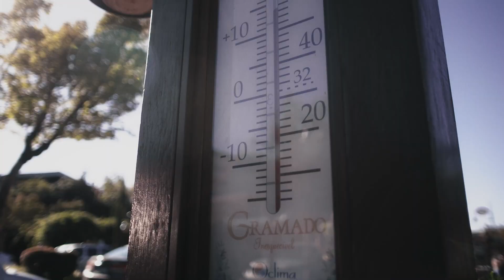Como Gramado se tornou uma potência no turismo e no mercado imobiliário